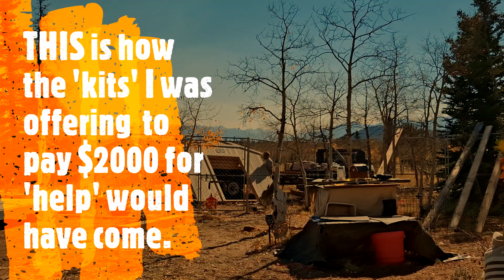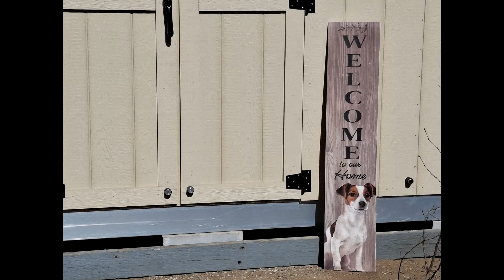The Bunkhouse, From Pad to Painted {PT1}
I've been up since 1:30am...it's now 5am. So much to do FINALLY!!! Shed ONE is constructed...now I need to Paint & Finish out the Interior.

I make these video's for my clients so they can see what their pups are up to while staying with me as well as to educate/entertain the general population should anyone be interested. This video is a personal insight to who I Am as a member of my mountain town community...My Brule` CD's are almost always playing when I am on the road

I have a Barter Offer: 1hour of 'help' per day & you camp out on my acre of Aspens & Evergreens as 'My Guests'. Bring the pups, there is a fenced in play yard for them to enjoy & be safe while off leash. Doggie Day Camp rates (should you leave them behind) is just $4.00 per hour. They will sleep with you at night. Unlike State & National Parks you are on private property so it's 420 friendly, but County fire bans are strictly adhered to.